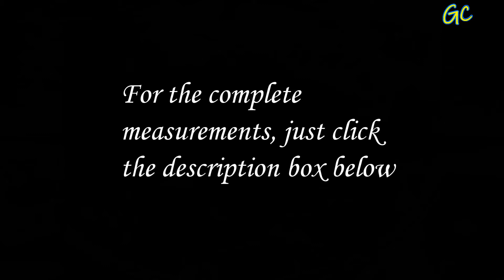How to cook Pork Caldereta with Cheese | Kalderetang Baboy| Panlasang Pinoy | Lami pas imung Ex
Ingredients:
500 grms pork shoulder
3 tbsp soy sauce
Ground black pepper
cooking oil
1 medium onion
4 cloves garlic
3 medium Tomatoes
3 cups water
2 Tbsp fish sauce
60 grms pork liver spread
3 medium carrots
3 medium potatoes
1 medium green bell pepper
1/2 cup green peas
75 grms shredded cheese ( cheddar or gouda)